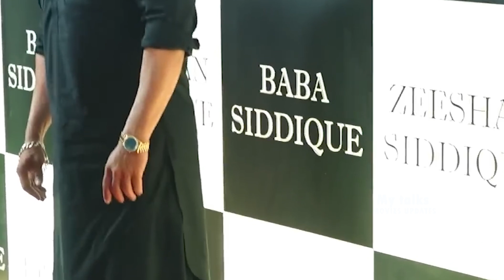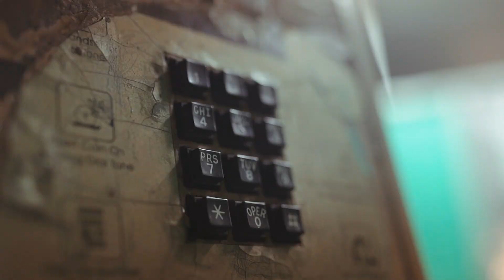Garv 2 Trailer Announcement | Salman Khan | Sanjay dutt | Arbaaz Khan, latest update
Garv 2 Movie Trailer First look Releasing New Update | Sanjay dutt| Salman Khan | Jackie Shroff, New Latest

This Video About  Sanjay dutt , Salman khan Upcoming Movie Khalnayak 2  Trailer Latest update News and information interesting facts and some gossip

topic
Garv 2 Movie   Latest Update
Garv 2 Movie trailer Latest Update